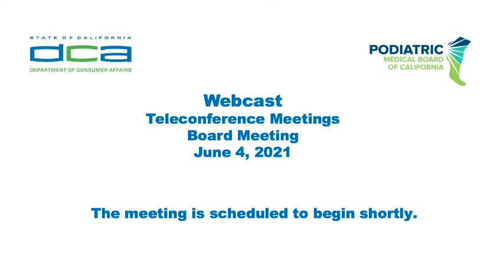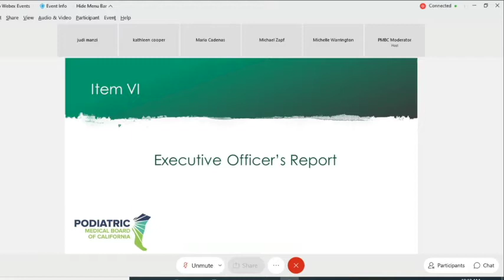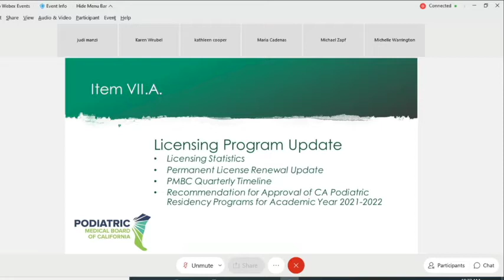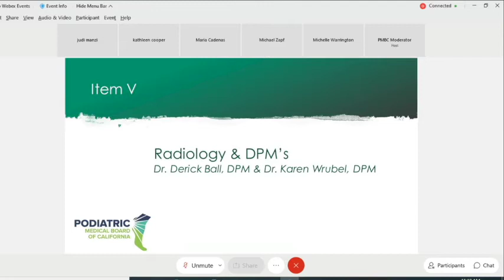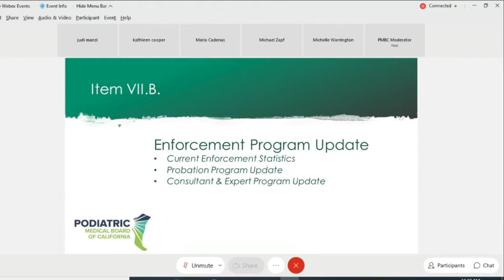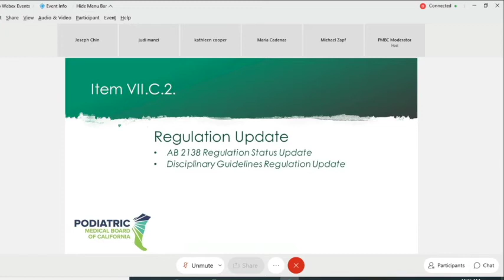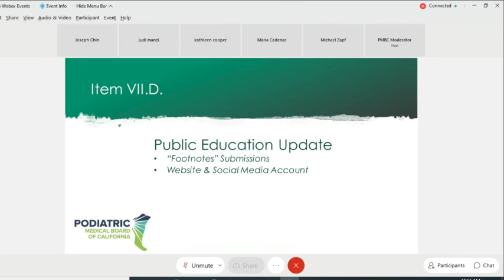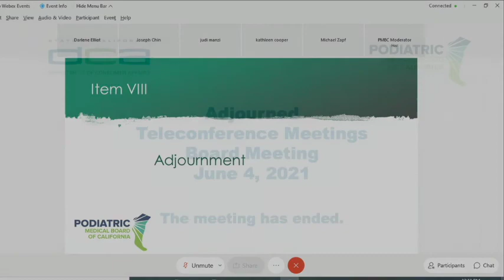Podiatric Medical Board of California Meeting --June 4, 2021